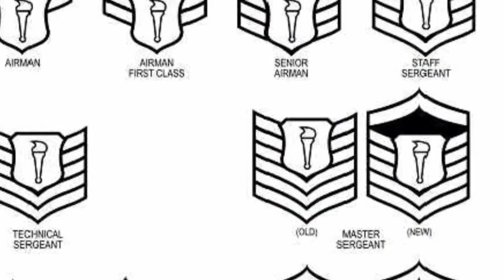AFJROTC Trailer... Windsor High School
Recruiting video for WHS AFJROTC unit... CT-20141